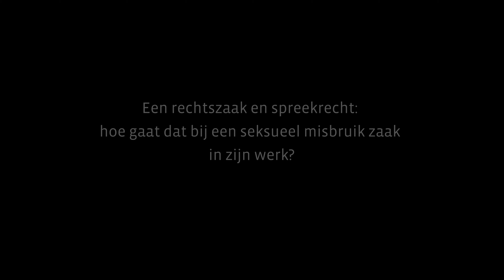Een rechtszaak en spreekrecht bij seksueel misbruik: hoe gaat dat in zijn werk?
Ouders van kinderen die slachtoffer zijn van een ernstig zedenmisdrijf hebben spreekrecht in een rechtszaak. En de kinderen zelf ook. Doel van het spreekrecht is de rechtbank te informeren over wat de gevolgen van het misbruik zijn voor je kind, maar misschien ook wel voor het hele gezin. Soms willen betrokkenen de dader confronteren met wat hij of zij heeft aangericht. Spreekrecht kan ook op papier gebruikt worden. Het spreekrecht kan slachtoffers en naasten het gevoel geven dat ze iets kunnen doen en in die zin kan het helpen bij de verwerking.